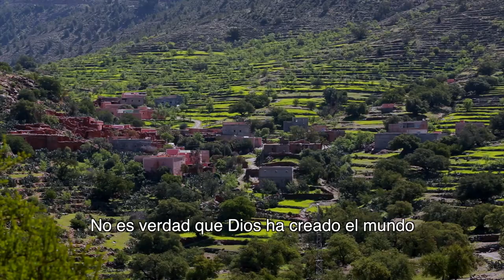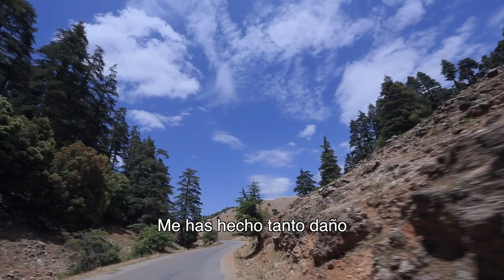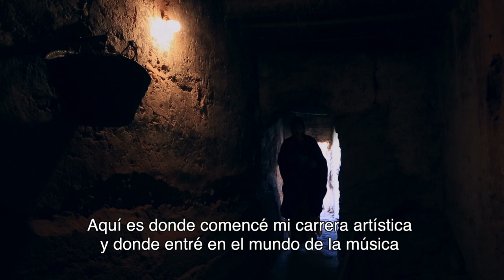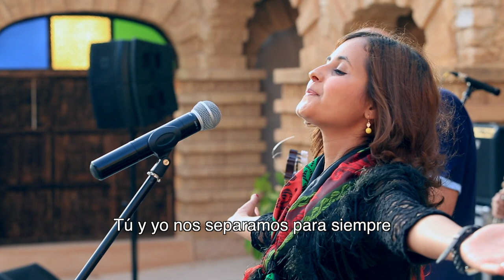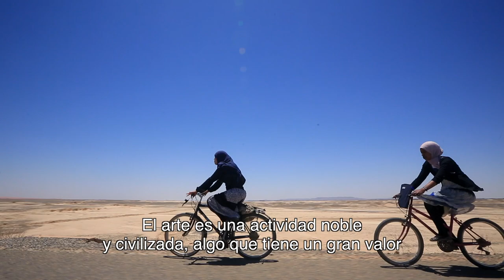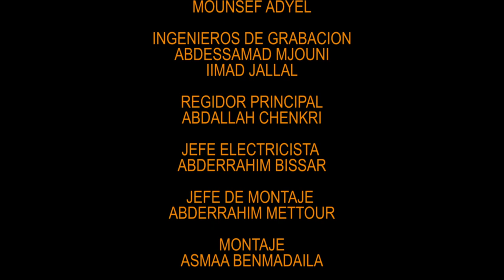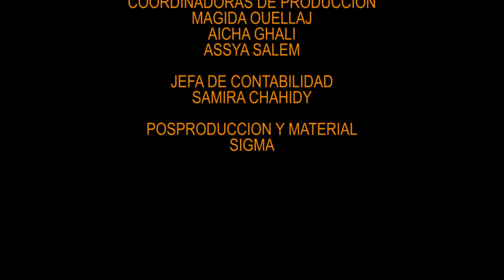LAS MUJERES EN LA MÚSICA AMAZIGH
LAS MUJERES EN LA MÚSICA AMAZIGH / LES FEMMES DANS LA MUSIQUE AMAZIGHE

        Productora: Dounia Benjelloun Mezian
        Directora: Farida Benlyazid
        Categoría: Documental
        Idiomas: Español y Amazigh

Sinopsis: Los cantos de las mujeres forman una parte interesante del patrimonio musical amazigh y destacan a través de multiples y variados géneros. En este documental vamos a seguir la trayectoria de algunas de ellas en diferentes regiones amazighes de Marruecos. Poetisas, cantantes, guardianes de las tradiciones e innovadoras...todas ellas animadas por una misma pasión: realzar la música amazigh y llevarla a veces más allá de las fronteras.

MIÉRCOLES DE CINE DOCUMENTAL EN LA EUROÁRABE
En el marco de la Cátedra internacional de Cultura Amazigh, de la Fundación Euroárabe y  la Fundación Dra. Leila Mezian, y con la inestimable colaboración de la productora marroquí Dounia Productions, se presenta "Miércoles de Cine Documental" del 17 de junio al 28 de julio de 2020, cuyo objetivo es acercar al público  las diferentes dimensiones de las culturas indígenas y sus contribuciones civilizatorias.